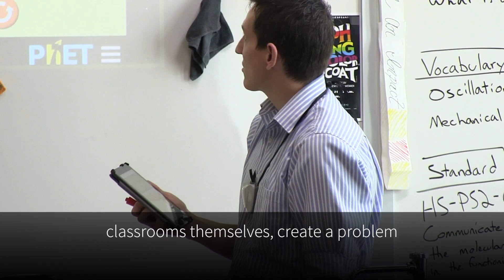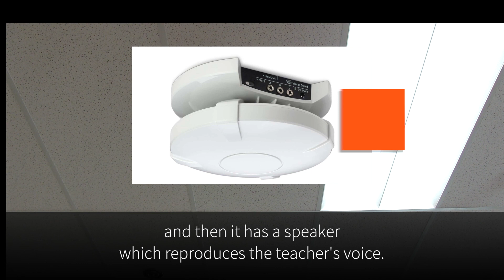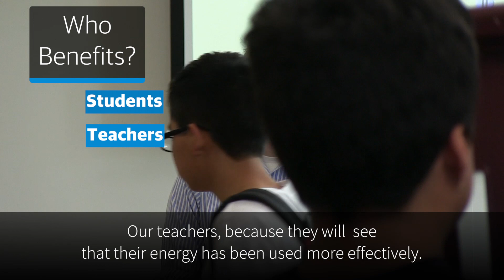Cetacea Sound at Chaffey Joint Union High School District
An interview with Chaffey Joint Union High School District and Jim Goetz, President of Cetacea Sound about the Astronaut speaker and Orbiter wireless microphone system.